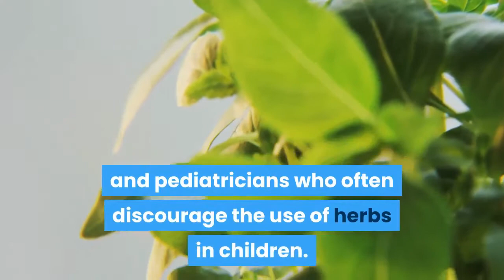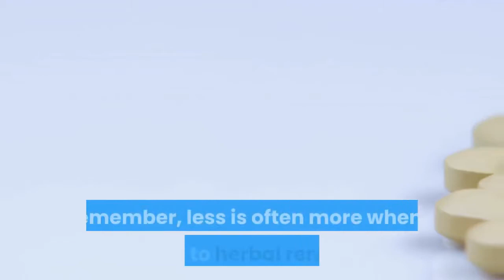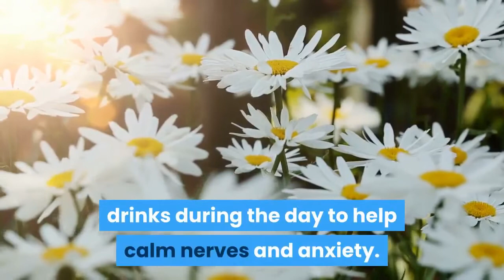Herbs for Kids Are They Safe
When it comes to giving herbs to our children, many of us are uncertain and concerned. After all, children's bodies are smaller than ours, so how do you know the right dosage? And aren't there all kinds of horror stories about kids having terrible reactions to herbs? Added to these concerns are doctors and pediatricians who often discourage the use of herbs in children.

First, to answer the title question - are herbs safe for kids? The short answer is yes. The longer answer is that it depends on the herb and the problem the child is having. Following are some brief guidelines on giving herbs to children.

When in Doubt, Give Less

If you are unsure of a dosage, give the smallest possible dose. You can adjust the dosage to fit your child's weight - the adult dose is usually for a 150-pound adult, so a 25 pound child would receive 1/6th the dose. However, if you aren't sure, err on the side of less. Remember, less is often more when it comes to herbal remedies.

Herbal Preparations Aimed at Kids May or May Not Be Effective

There are controversial studies regarding the effectiveness of herbs in many children's remedies. However, remedies and blends sold specifically for children are generally safe.

There are herbs that are generally considered safe for children, and are still quite effective. Here is a list of some of those herbs.

Chamomile - Peter Rabbit's mother was right - chamomile tea does help calm the nerves. As long as your child does not have a ragweed allergy (the chamomile flower is related to ragweed), this soothing tea can be taken at regular strength by young children. You can also brew up some chamomile tea and mix small amounts of it in the child's regular drinks during the day to help calm nerves and anxiety. Many children enjoy chamomile sweetened with a little honey or stevia.

Mints - Peppermint and spearmint are safe herbs that are helpful for children. For one thing, peppermint and spearmint taste good and can help flavor other teas that may not taste as good. Mint teas can help soothe digestion and are quite safe for children. Again, honey and stevia make good sweeteners.

Lemon Balm - This lemony herb makes a delicious beverage, hot or iced. It is quite safe, but also quite effective - it's antiviral and helps soothe and calm. It promotes sleep as well. This is an herb that can be brewed into a "lemon-balm-ade" and drunk through the day, or it can be brewed hot and enjoyed with honey.

Fennel - This time-honored remedy for colic in babies is considered a safe herb for children. Brewed into a tea, fennel seeds help digestion and soothe the stomach. It has been shown in studies to be as effective as commercial gas relief drops. It tastes a bit like licorice and makes a pleasant tea.

Natural Remedy List
#1. Did You Know: 6 Benefits of Bitter Melon (Bitter Gourd) and Its Extract, Link
#2. Did You Know: 6 Health Benefits of Apple Cider Vinegar
#3. Did You Know: 9 Healthy Benefits of Drinking Aloe Vera Juice
#4. Did You Know: 9 Proven Benefits Of Calamansi Juice
#5. Did You Know: Natural Treatments for Acne.
#6. Did You Know: Antibiotic Herbs
#7. Did You Know: Antiviral Herbs
#8. Did You Know: Herbal Options for Arthritis
#9. Did You Know: Banana allergy: What you need to know
#10. Did You Know: Benefits of Avocado
#11. Did You Know: Food as Medicine - How to Add Healing Power to Everyday Meals
#12. Did You Know: Natural Fungus Fighters
#13. Did You Know: Hay Fever and Allergies - A Natural Approach
#14. Did You Know: A Natural Approach to Headache Relief
#15. Did You Know: 6 Health Benefits of Moringa oleifera
#16. Did You Know: Health Benefits of Papaya Seeds
#17. Did You Know: Health Benefits of Sambong or Blumea Balsamifera
#18. Did You Know: Herbs for Kids - Are They Safe?
#19. Did You Know: The Healing Power of Honey